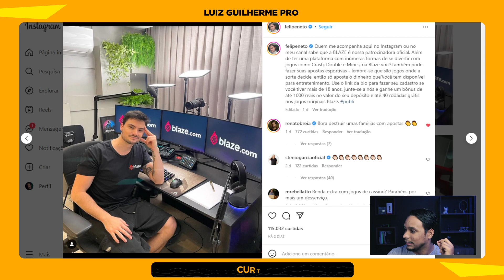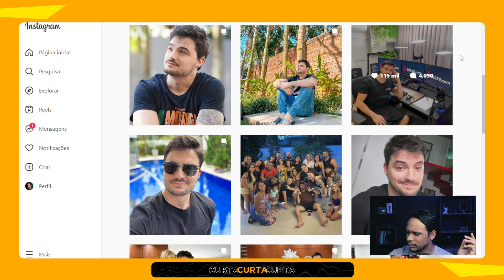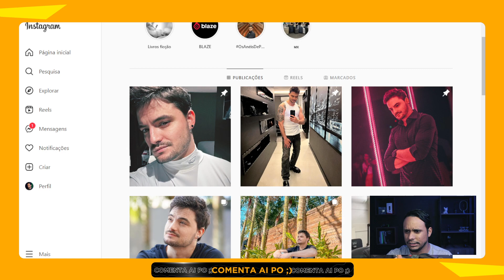FELIPE NETO E BLAZE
Meu nome é Luiz Guilherme, tenho 25 anos e sou formado em gestão logística. Atualmente, estou cursando um MBA em marketing digital e vendas, além de uma pós-graduação em Neuroeducação.

Sou criador do Clube TLR, que significa "Transformando Livros em Resultados", e estimulo meus seguidores a buscarem conhecimento através da educação.

✅ Conheça mais sobre meu trabalho.

PLAYLIST RECOMENDADA

✅ MEUS EQUIPAMENTOS ✅

CÂMERA CANON EOS REBEL SL3

Lente Canon EF-S 24mm

Refletor Holofote Led Bivolt RGB 100w

Tripé de Câmera

Softbox 50 X 70

SUPORTE MICROFONE

Webcam Full HD Logitech C920s

Microfone HyperX Solocast

Combo Teclado e Mouse sem fio Logitech

Suporte Articulado de Mesa para Monitor

Fundo Chroma Key Verde

Adaptador Fonte Bateria

Cabo Hdmi Mini Hdmi X Hdmi 2.0 4K

MousePad Desk Pad

Mini Placa de Captura de Vídeo USB 2.0

PreSonus AudioBox

Recentemente, o youtuber Felipe Neto começou a publicar uma série de conteúdos com publicidade do cassino online Blaze em seu perfil no Instagram (que tem 17 milhões de seguidores). A iniciativa gerou uma série de críticas de seus seguidores, alguns reclamando do risco do vício do jogo para as famílias, e outros lembrando que a casa de apostas, sem sede no Brasil, tem sido alvo de inúmeras reclamações por danos ao consumidor.

“Além de ter uma plataforma com inúmeras formas de conseguir uma renda extra com jogos como Crash, Double e Mines, na Blaze você também pode fazer suas apostas esportivas”, apregoou o influenciador em um post.

Além das postagens, Felipe fez uma série de stories no Instagram, nos quais promove abertamente a Blaze, e explica aos seus seguidores como utilizar um link de apostas esportivas para apostar em seus times do coração. O youtuber afirmou quarta-feira (25) que apostou no seu Botafogo, clube que também é patrocinado pelo cassino online.